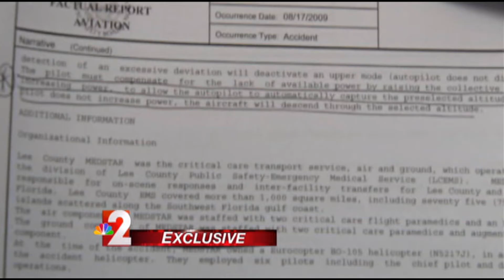Medstar Paramedic Speaks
This story was a follow to several pieces I worked on involving the crash of Lee County's primary medical helicopter. For the first time, one of the paramedics on board opens up to us. He responds to a recent NTSB investigation, which found pilot error a contributing factor in the crash.